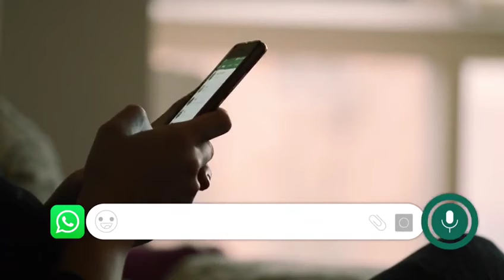El Nueve responde tus preguntas